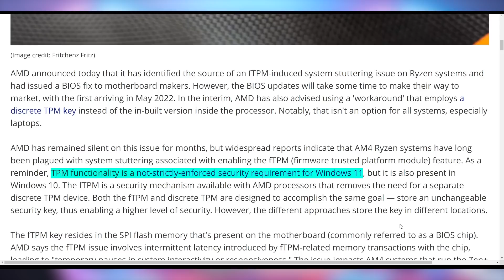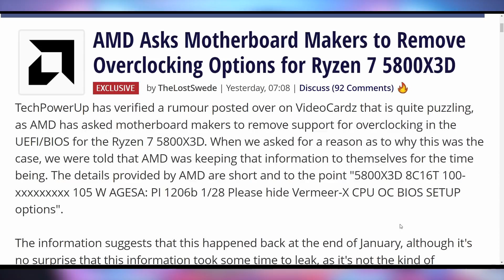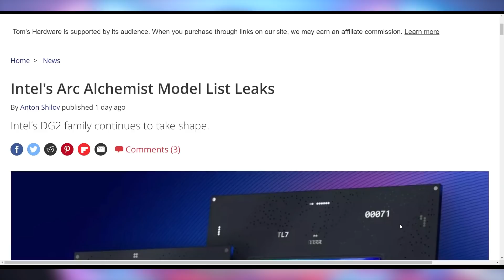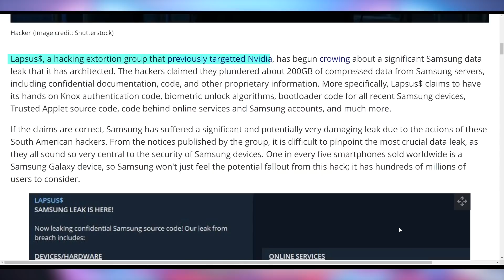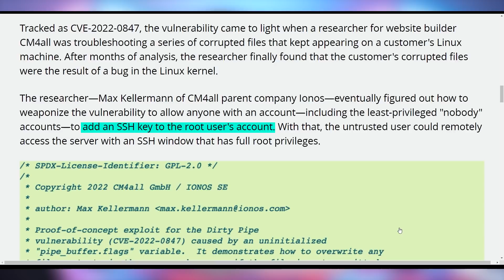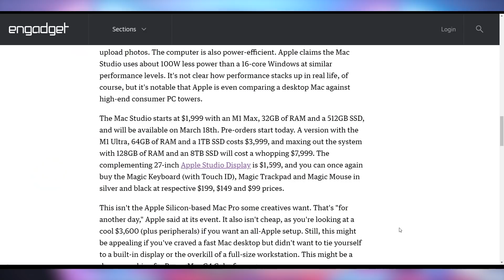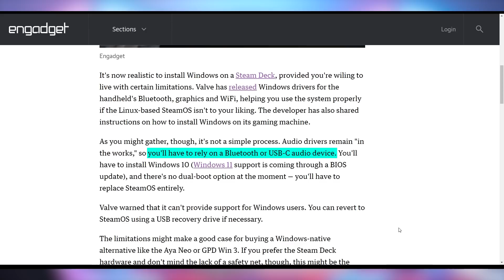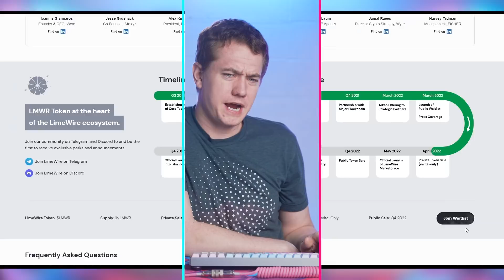AMD Fixes Their CPUs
Sources & Timestamps!
0:00 - Intro
00:16 - AMD Fixing Motherboards
00:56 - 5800X3D High Launch Day & Pricing
01:27 - No Overclocking For You
01:52 - All the GPUs: .
02:08 - Intel GPU Date
02:37 - “Record Low” GPU Prices
03:22 - Samsung Hacked
04:10 - Nvidia Driver Malware
04:37 - Vulnerable Linux
04:52 - Apple Announcement
06:05 - Elden Ring Fixed on Steam Deck
06:19 - Steam Deck Windows
06:38 - Windows Game on Stadia?
06:58 - Limewire Is Back
07:17 - RTX 3060 Laptop Desktop Mining Hackerooni

Presenter: Brett Sticklemonster
Videographer: Brett Sticklemonster
Editor: Catlin Stevenson
Thumbnail Designer: Reece Hill